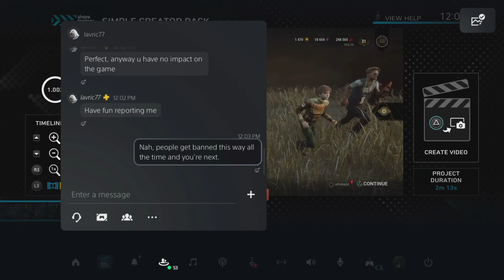Report For Behavior